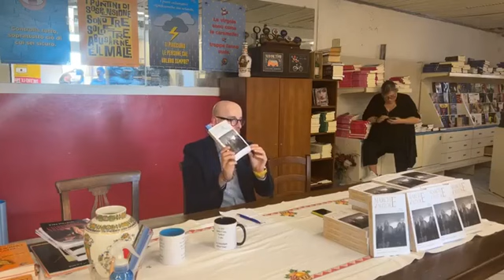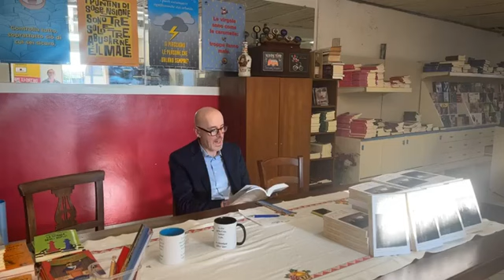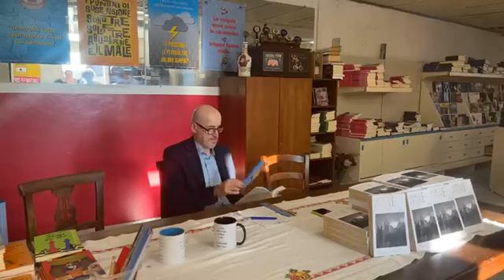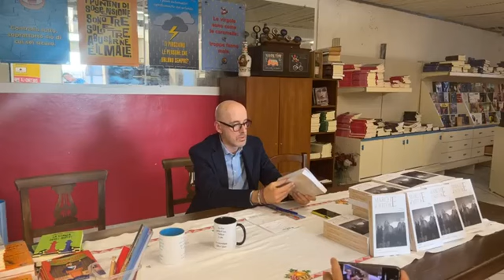Pomeriggi d'autore - Marche d'autore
In collaborazione con l'Associazione Culturale "LetterarieMenti", presentazione dell'antologia "Marche d'autore - I misteri".
Conduce e modera Jonathan Arpetti.